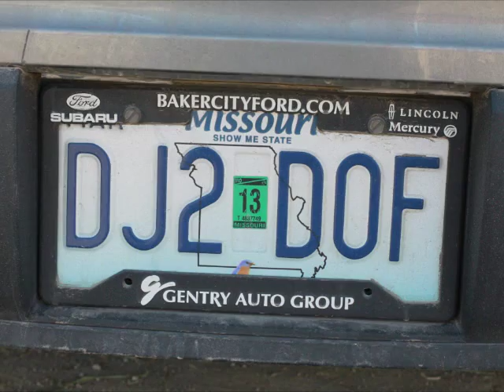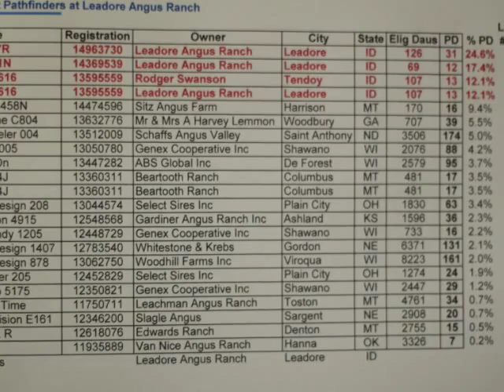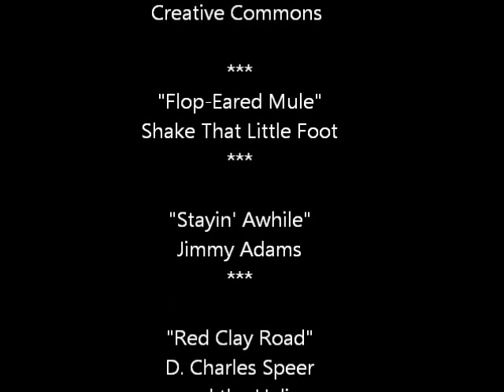Bull Sale Day at KCK Leadore Angus Ranch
Photos from sale day at the annual KCK Leadore Angus Ranch bull sale in Leadore, Idaho, March 15, 2013